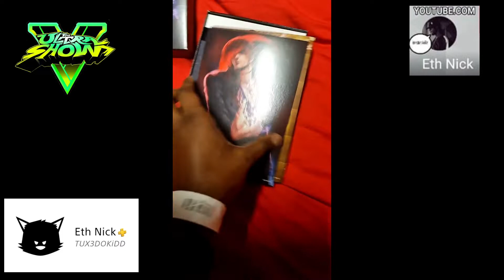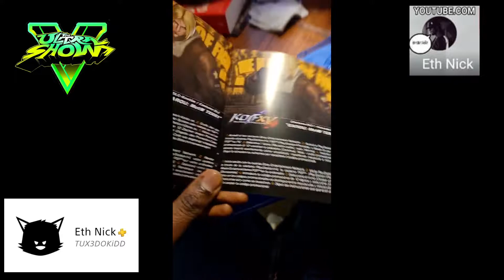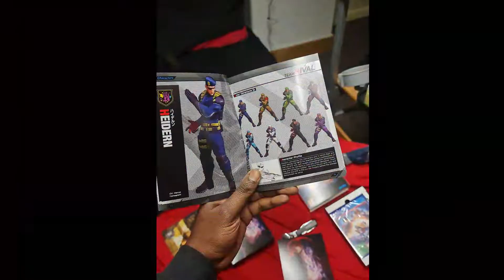KOF XV OMEGA EDITION PS4 1ST UK UNBOXING BY (TUXEDOKIDD)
😎TH3 1$T UK UNBOXING OF THE AMAZING KOF-XV OM3GA EDITION ADD M3 UP ON PSN !3TZ FIGHT !IK3 G3NT!3M3N BITCHZ. 😭 BLÀTÀÑT 👊🏿